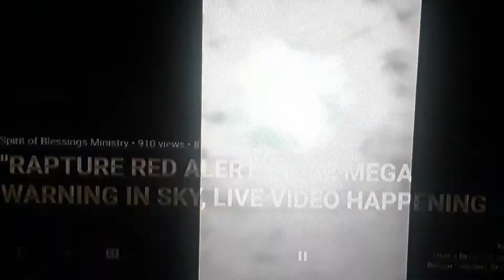RAPTURE RED ALERT HUGE MEGA WARNING IN SKY